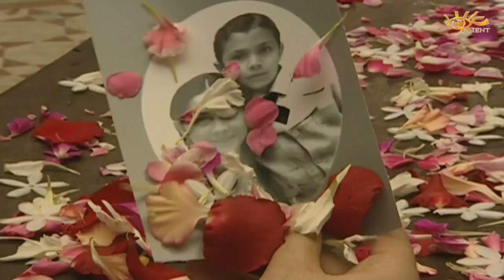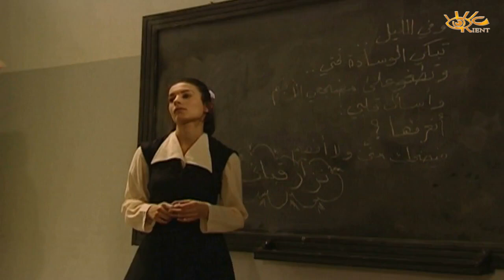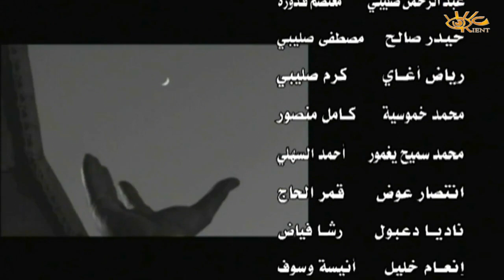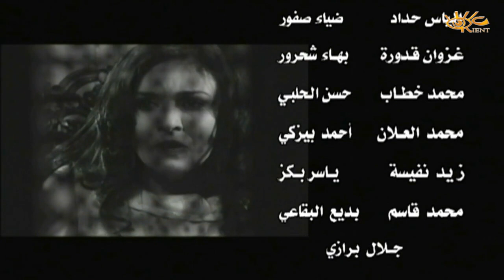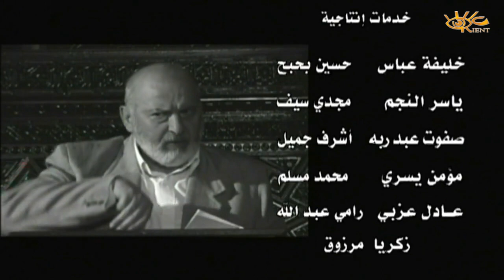مسلسل نزار قباني الحلقة 4 الرابعة | Nizar Qabbani HD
المسلسل السورى (نزار قبانى) يتناول المسلسل السيرة الذاتية للشاعر الكبير (نزار قبانى) ،
بطولة : تيم حسن ، سلوم حداد ، صباح الجزائرى ، أسعد فضة تأليف : قمر الزمان علوش
إخراج : باسل الخطيب تاريخ الأنتاج : 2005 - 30 حلقة